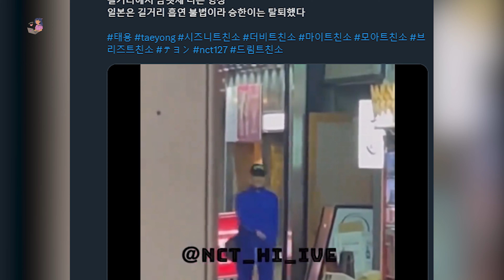VIDEO TAEYONG NCT DIDUGA MEROKOK DI JALANAN VIRAL DAN DIBAGIKAN OLEH PENGGEMAR RIIZE